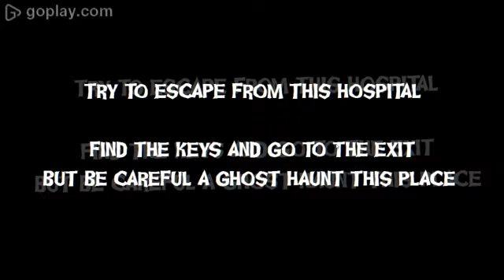Lets Play Not Alone E1